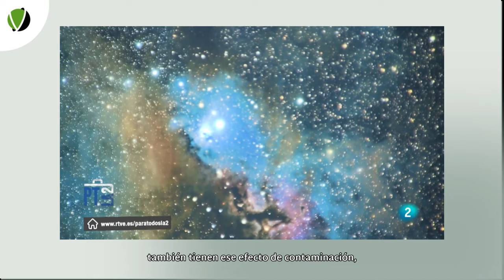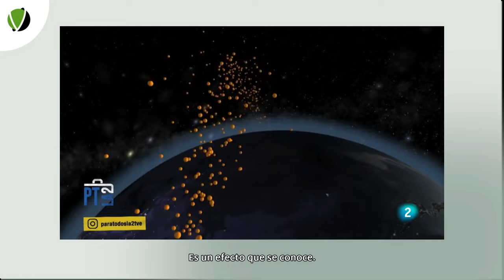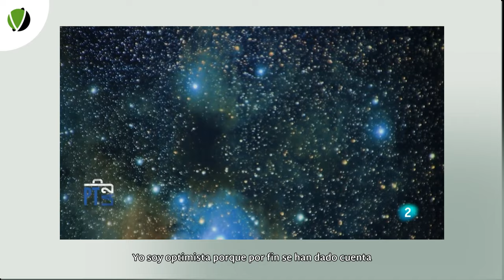Basura espacial, el reflejo de NUESTRA civilización | 162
Una seña de identidad de nuestra civilización es la producción de basura. En grandes cantidades y por todos los sitios. Como si no nos bastaran los campos y los océanos, llevamos décadas llenando la atmosfera y el espacio de basura.  Una de las principales fuentes de basura son los satélites que ponemos en órbita y que solo unos pocos se programan para que caigan a Tierra una vez dejan de funcionar. Otra fuente importante son los lanzamientos espaciales
La explosión de las etapas superiores de los cohetes de lanzamiento supone la contribución más importante al problema de la basura espacial. Cerca de 100 toneladas de fragmentos generados durante aproximadamente 200 explosiones todavía están en órbita. La basura espacial se concentra más en órbita baja de la tierra, aunque se extiende un poco hacia más allá de la órbita geoestacionaria.
Según el informe de la Oficina del Programa de la NASA de Restos Orbitales se estima que existen 18 000 escombros importantes de satélites y cohetes orbitando nuestro planeta. La cifra en el año 2022 llegó a más de 30.000 objetos importantes, entre ellos la gran mayoría, satélites pequeños que pesan entre 100 y 1.000 kilogramos.
Los ejemplos de desechos espaciales incluyen satélites abandonados y etapas de cohetes gastados, así como los fragmentos de su desintegración, erosión y colisiones, como manchas de pintura, líquidos solidificados por desintegración de naves espaciales, partículas no quemadas de motores de cohetes sólidos, etc. Los desechos espaciales representan un riesgo para las naves espaciales
La basura espacial se ha convertido en una preocupación cada vez mayor, puesto que las colisiones a velocidades orbitales pueden ser altamente perjudiciales para el funcionamiento de los satélites. La estación espacial Internacional está blindada para atenuar los daños debido a este peligro.
Exactamente igual que con la basura en los campos y en los mares, los desechos espaciales suponen una externalidad negativa al crear un costo externo para otros a partir de la acción inicial de lanzar o usar una nave espacial en una órbita cercana a la Tierra, un costo que el lanzador o propietario de la carga útil normalmente no tienen en cuenta. Varias naves espaciales, tanto tripuladas como no tripuladas, han sido dañadas o destruidas por escombros espaciales.
La situación puede volverse mas que preocupante si se alcanza la situación planteada por Kessler. El síndrome de Kessler o cascada de ablación, es un escenario propuesto por el consultor de la NASA Donald J. Kessler en el cual el volumen de basura espacial en órbita baja terrestre sería tan alto que los objetos en órbita serían impactados con frecuencia por la basura, creándose así aún más basura y un mayor riesgo de otros impactos sobre otros objetos. A medida que el número de satélites en órbita crece y los viejos satélites se acumulan, aumenta el riesgo de este escenario de colisiones en cascada de Kessler.

El síndrome de Kessler es especialmente peligroso debido al efecto dominó. Cualquier impacto entre dos objetos de masa importante creará una basura adicional de metralla resultante de la fuerza de la colisión. Cada pedazo de metralla tiene el potencial de causar un daño adicional en otros objetos orbitando, creándose así más basura espacial. Con una colisión bastante grande (tal como una entre una estación espacial y un satélite), la cantidad de basura generada podría ser lo suficientemente alta como para hacer la órbita baja de la tierra inutilizable.
Ante todo esto hay algunas iniciativas para limpiar la atmósfera: En 2018 la Escuela Politécnica Federal de Lausana desarrolló el satélite ClearSpace One, el primer satélite experimental que se encargará de limpiar la basura espacial que rodea la atmósfera, para  el año 2025 aproximadamente.